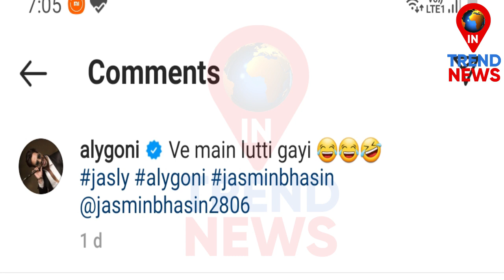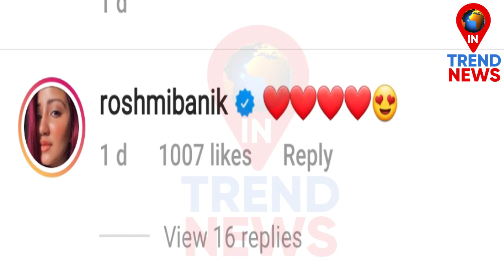Celebs Reaction on Jasly Cutest Video | Arshi Khan | Alam Makkar | Roshmi Banik | Intrendnews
Celebs Reaction on Jasly Cutest Video...